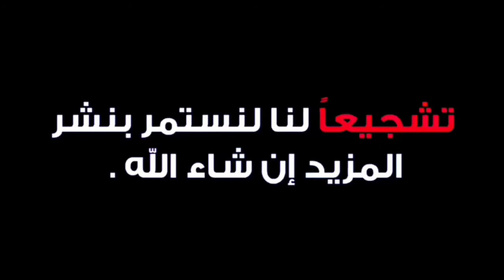إستعمال ميزان الكواتشو والحفاظ عليه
لتواصل معنا عبر وتساب والهاتف فمرحبا رقم هو 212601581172+تركيب_السيراميك_
 تركيب السيراميك بطريقة متطورة
 تركيب الزليج بطريقة جديدة
 تركيب الزليج
 تركيب البلاط
 فن السيراميك
 تركيب الرخام
 Tarkib zalij

 Tarkib asiramik

 Tarkib alborssalin

Tarkib albalat.